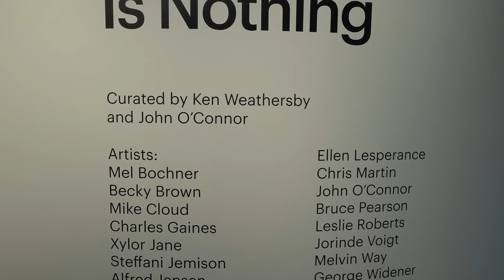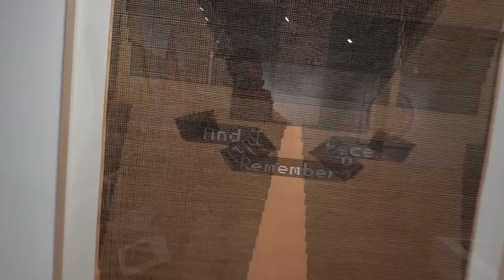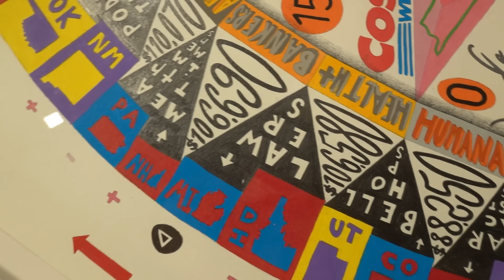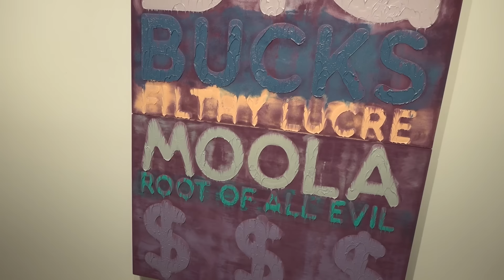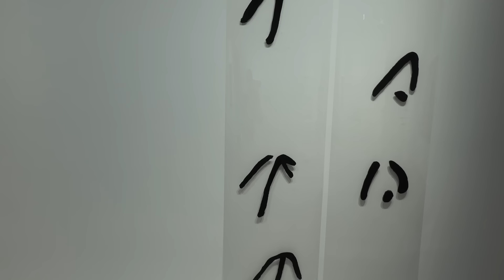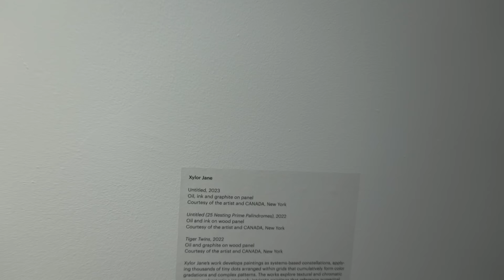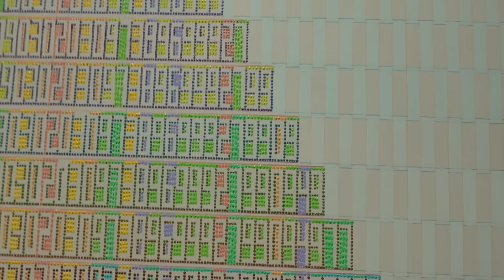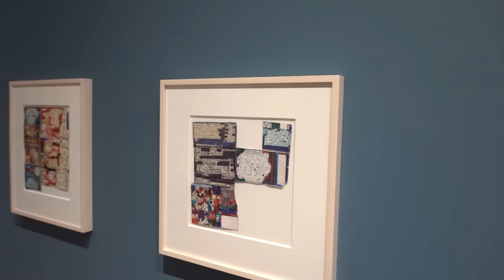The Apex is Nothing at the PRATT MANHATTAN GALLERY Curated by Ken Weathersby and John O’Connor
James Kalm is always on the look out for art that strays beyond the comfortable confines of conventional figurative and commercially viable abstraction, where it enters the realm of the eccentric/compulsive.  “The Apex Is Nothing” has collected together some of contemporary painting’s enigmatic practitioners who have been influenced by the master system maker Alfred Jensen.

Below are links to a conversation with the curators, and a video stroll through and interview with Melvin Weigh from his exhibition “Melvin Way Cocaine Files Dossier (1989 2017)  at Andrew Edlin Gallery”.